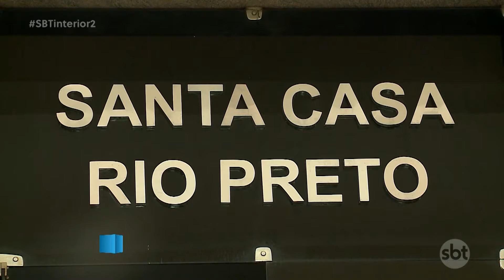Rio Preto: Santa Casa abre mais leitos de UTI covid; ocupação chegou a 100%